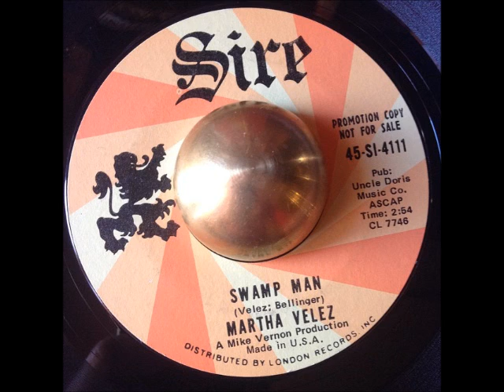Martha Velez - Swamp Man (Sire)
Great One!